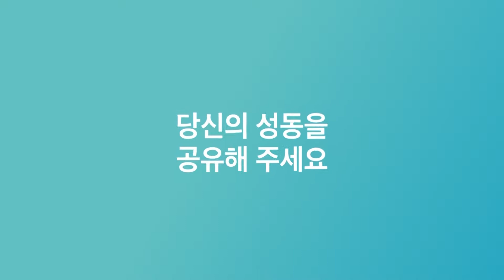[성동구청] 성동구 고등학교 입학설명회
10월 14일, 성동구 고등학교 입학설명회가 진행되었습니다 :)